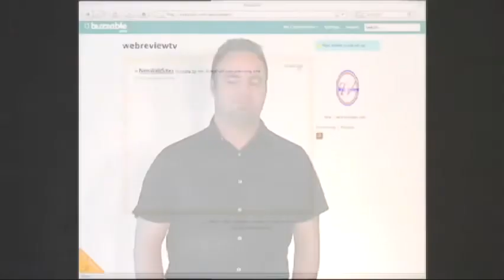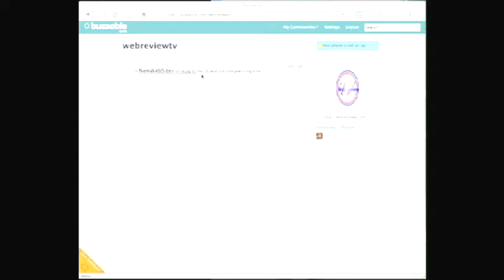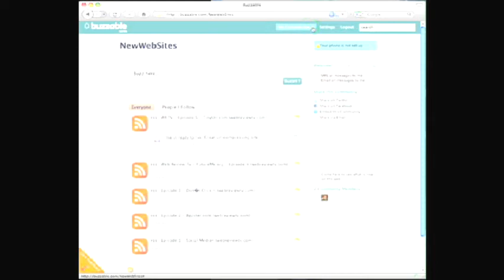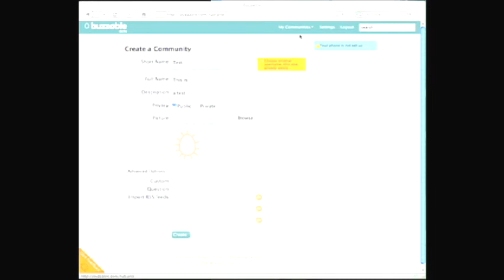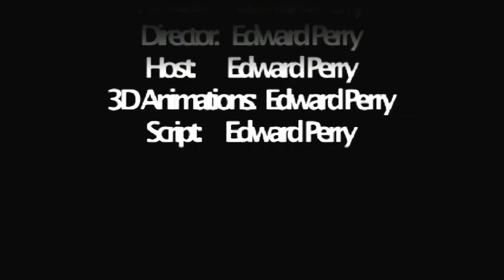WRTV E7 Buzzable.com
Today we are reviewing a micro-bloging website called Buzzable.com